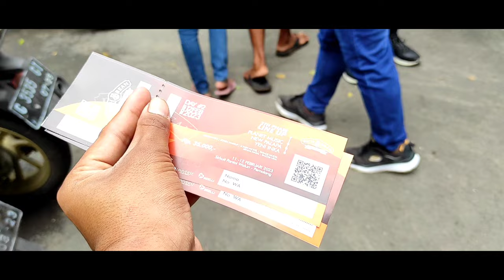Review DHEHAN Audio live pantai widuri pemalang | asli kroso lurdd suarane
dhehan audio live pantai widuri pemalang,